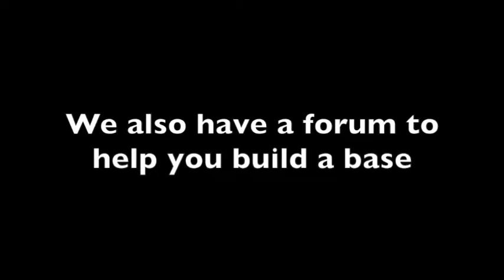bpoutposted.com shipyard 2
Battle Pirates shipyard